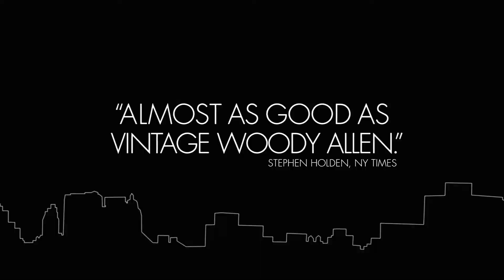2 Days in New York Trailer 2012 HD